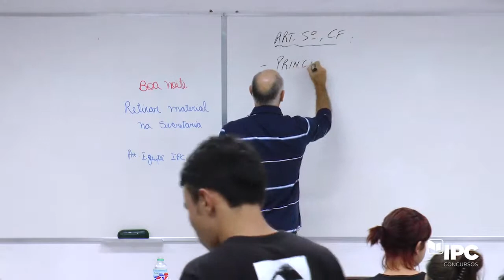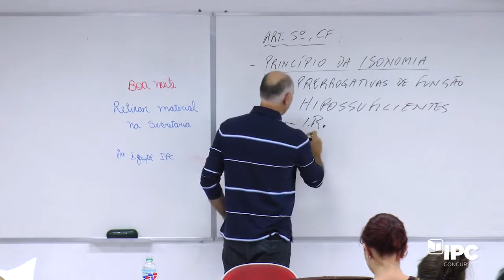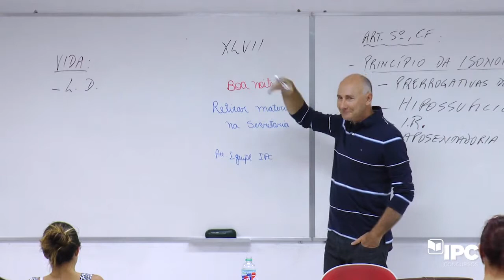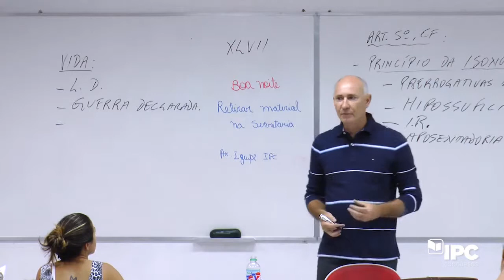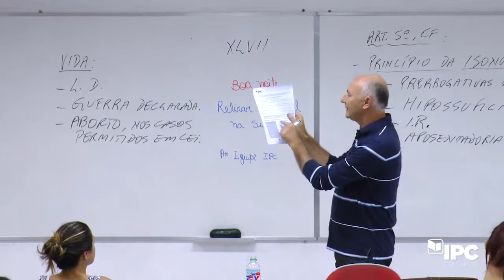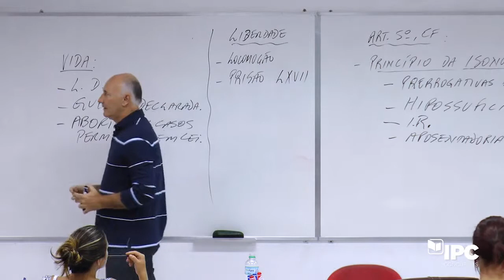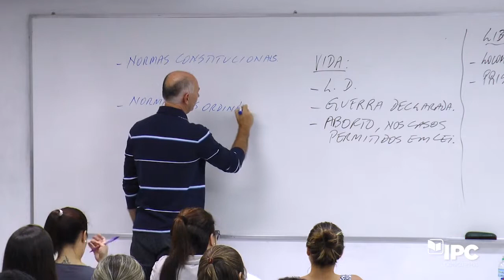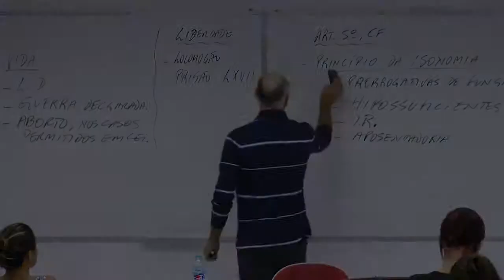TJ-RS oficial Professor Larri Mendes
Uma Aula demostrativa, para o curso de Oficial de Justiça